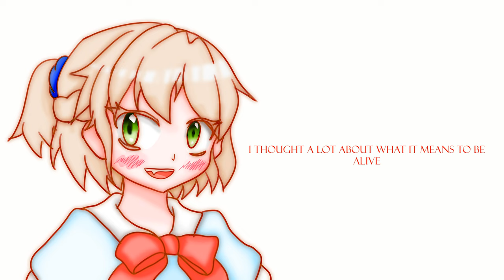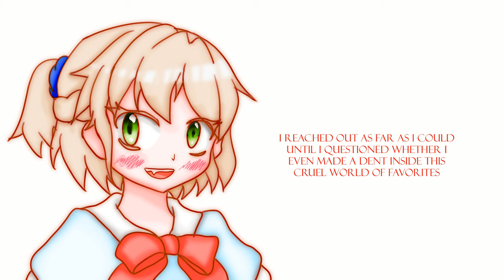Change Ft. ANRI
I'm back.

Guitar/Bass/illustration done by me

lyrics:
i think i'll keep on moving forward
even with one step at a time
i'm sure this fate will align
with these eyes we'll search through
every star in this sky
till we find the one we saw in our minds

i reached out as far as i could
until i questioned whether
i should have even ever went this far to begin with
as i'm lost in a sea full of stars
drifting light years apart
i wonder
if i'll ever even find my way home again

i thought a lot about what it means to be alive
i wondered if i could even call this life mine
gazing at the sky i saw something that i can't be
bouncing off my eyes was a world that lives without me
doesn't really seem like i'm even needed at all
at all

the morning sun will rise again
then when night falls it will descend
your life goes on when my life ends
that's just the way things go

i even made a dent inside this cruel world of favorites
as i drown in a sea full of stars
i wonder
if you'll ever even notice i left home in the end

i'm hidden deep within this flood of lights
cause every time you fly your wings are far too bright
looking from down below this envy starts to grow
soaring with confidence your smile starts to glow

I think i’m just not good enough
I think i might be think i might be out of luck
I think i might be think might be overthinking things by just a little bit too much

so one day i could look at myself
as somebody who could one day make it
to shine brighter than any star
that i've seen from afar
i wonder
if i could ever really change that drastically

i wonder if i'll ever change at all